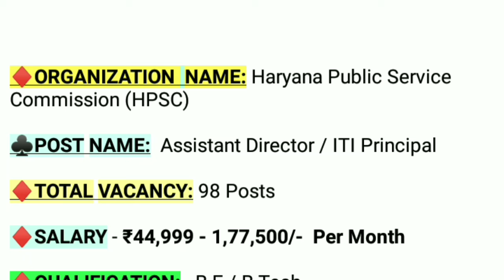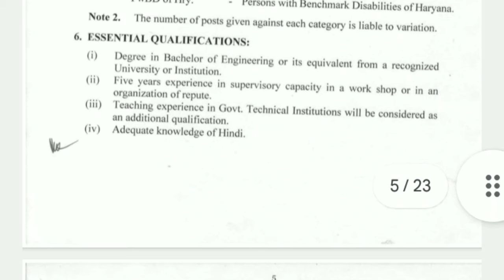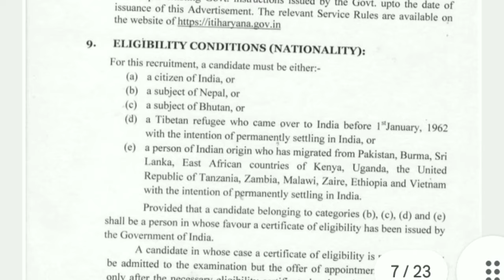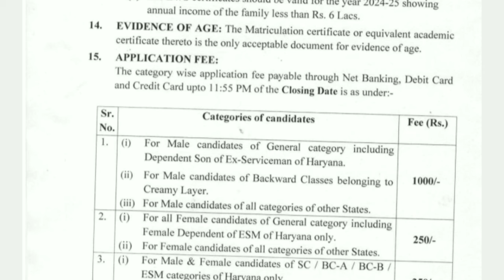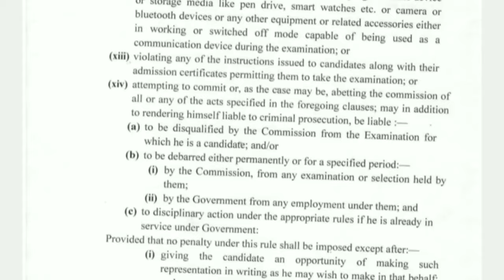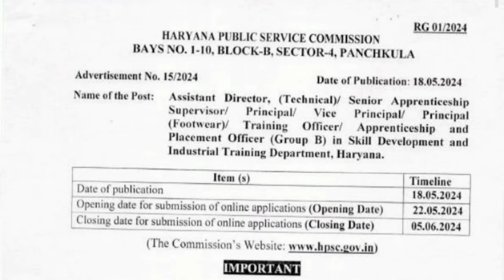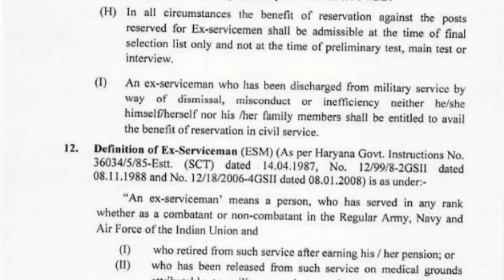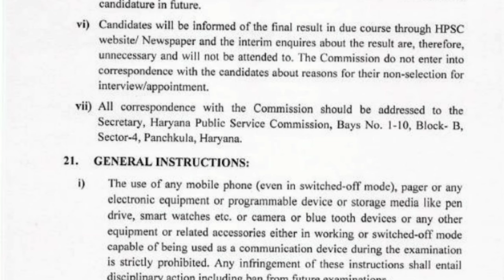HPSC Assistant Director Vacancy 2024 | Haryana Job Vacancy 2024 | Haryana Govt Job Vacancy 2024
♦Apply Link

10 Pass Job Notification 2024
12 PASS Job Vacancy 2024